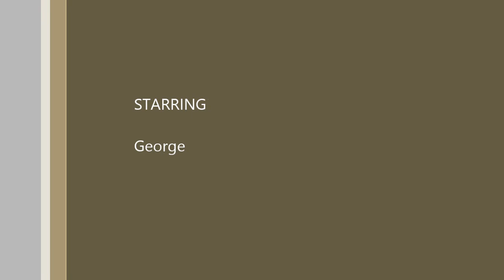George Feeding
My wild caught Florida Banded Water Snake. My second time feeding him some minnows I caught in a pond near my house. He's eating well and seems to like me :)